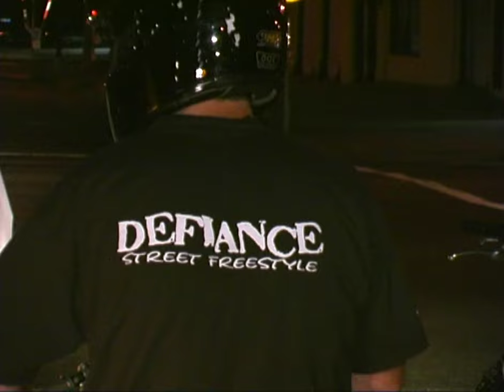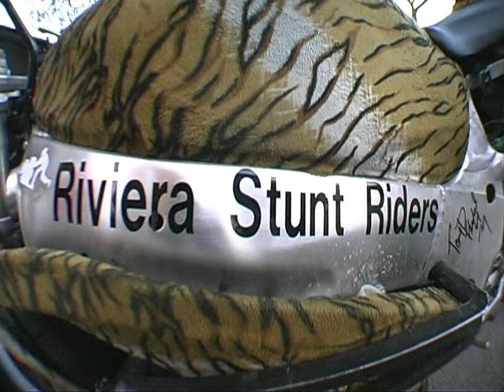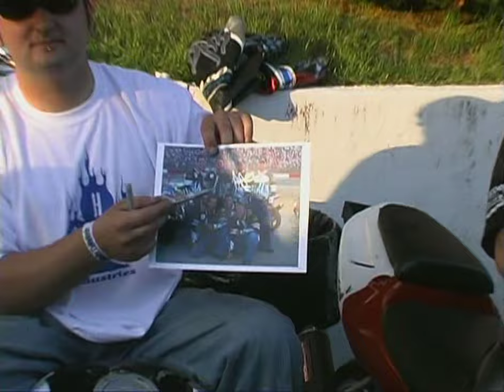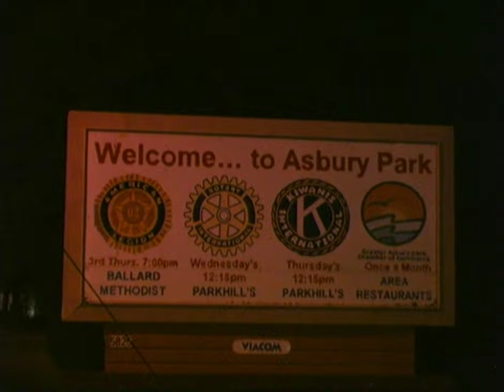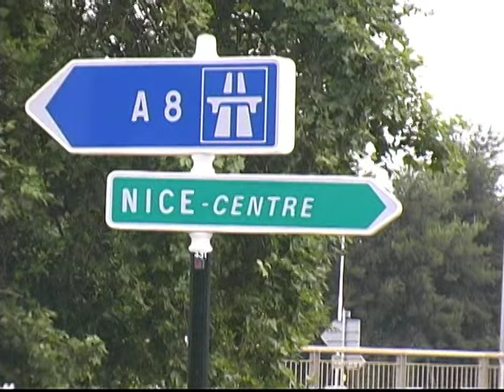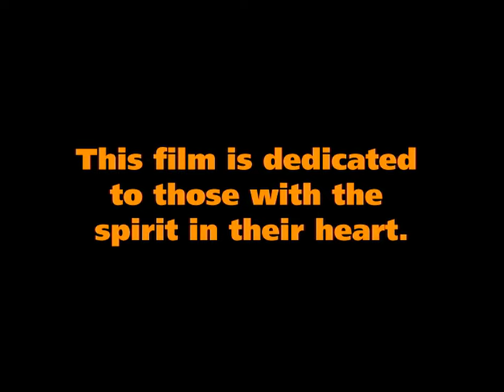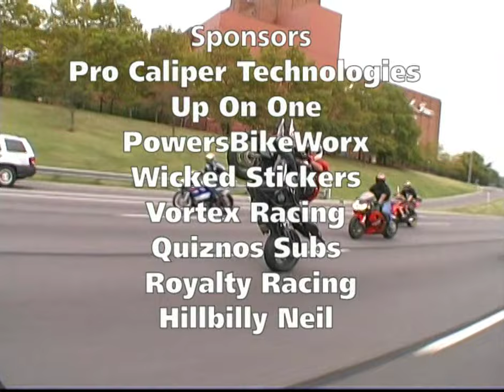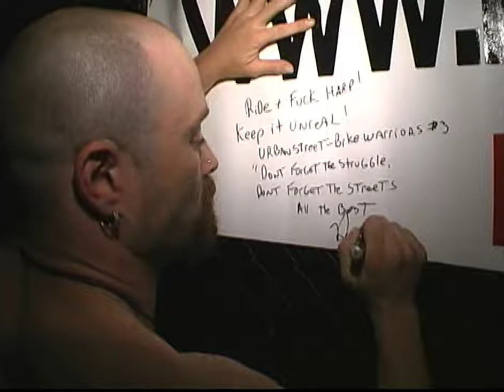Urban Street-Bike Warriors 3 - Don't Forget the Struggle, Don't Forget the Streets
From Drew Stone, the director of 12:00, Black Sheep Squadron & MTV's True Life "I Live To Ride" comes the final chapter of the Urban Street-Bike Warriors Trilogy.  This exciting adventure travels across the world as we take an inside look into the lives of some of Americas top stunters.  Come with us as Tony D Freestyle, a New Jersey street rider travels to France as the first American to ever compete in the legendary Burns Day Event.  From Guyana South America to San Jose California to St. Louis MO, we return to the streets back where it all began.  The influence of American stunt-bike riding runs deep!  Don't Forget The Struggle, Don't Forget The Streets !!